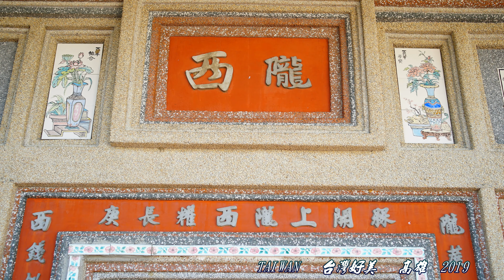高雄之美2019 攝影：范達榕